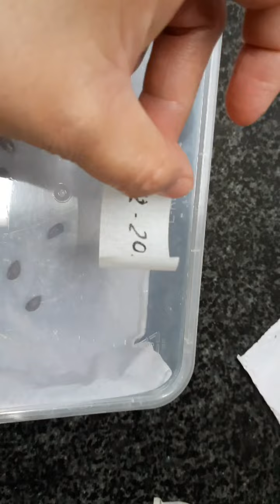Philippines |Growing Apple Trees from seed | Seeds Germination & Transplanting seedlings